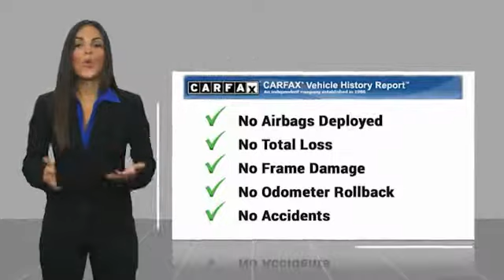2013 BMW 3 Series 2013 BMW 3 Series 335i FOR SALE in San Luis Obispo, CA U5694A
2013 BMW 3 Series 335i

Mineral White Metallic 2013 BMW 3 Series 335i RWD 8-Speed Automatic Steptronic 3.0L 6-Cylinder DOHC 24V Turbocharged   We Develop Outstanding Relationships Where Everybody Wins --- In developing our founding commitment ( The CardinaleWay ), we selected key words that are as meaningful to you as they are to our mission. One of those is relationship. With every introduction, we are looking, not for a single transaction, but to develop a relationship with our customers...not just a good relationship, but an outstanding relationship that will outlast your car. Another key element is that everybody wins. In a time when most people believe winners create losers, we endeavor to satisfy everybody involved. It means knowing our product well and our customer even better. It means listening and caring and understanding that people buy their second-most expensive item from people they trust. Recent Arrival!  Awards:     Car and Driver 10 Best Cars     2013 IIHS Top Safety Pick     2013 KBB.com Brand Image Awards Car and Driver, January 2017.   Reviews:     If you are a true driving enthusiast (or want to be seen as one) and can afford a true enthusiasts  compact sports sedan, equipped as you want it and wearing that pricey propeller badge, you will enjoy the BMW 3 s image, driving dynamics and (down the road) strong resale value. Source: KBB.com     Excellent ride/handling balance; powerful and fuel-efficient engines; upscale cabin; elegant hardtop convertible design. Source: Edmunds     Powerful engines; many standard features; cutting-edge technology; seductive style. Source: Edmunds  Vehicle price and availability are subject to change without notice.